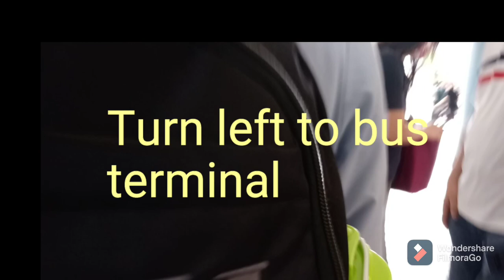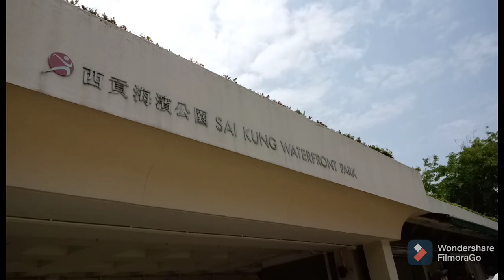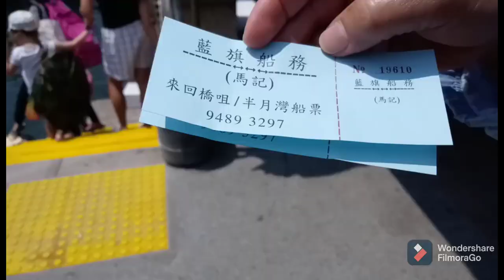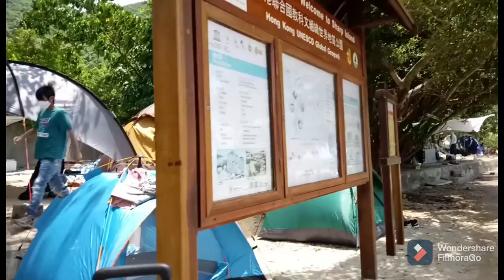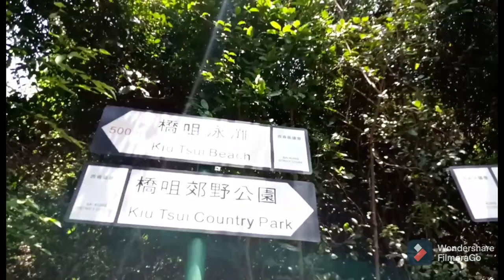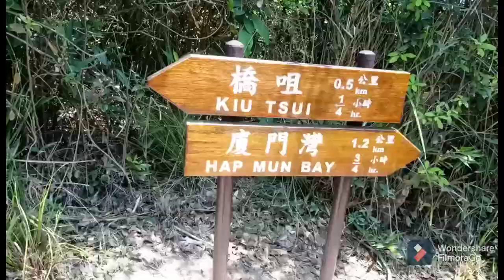Sharp Island🏝Easy Hike from Kiu Tsui to Hap Mun beach And amazing view around the island.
from central take train goes to northpoint then interchange to Po Lam,get off the train in Hang Hau then exit b1 turn left you can see green mini bus take 101 m and get off last station saikung..go harbour you can see signage about  Sharp Island. that place you can buy ticket 40 back and fourth.